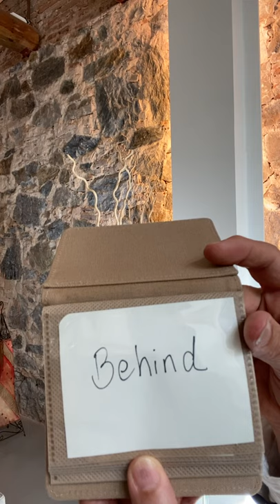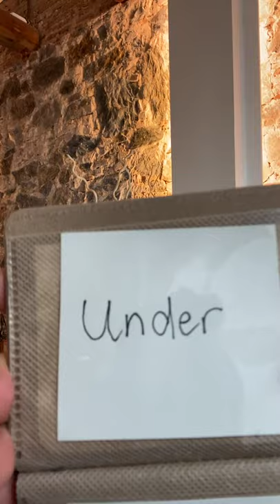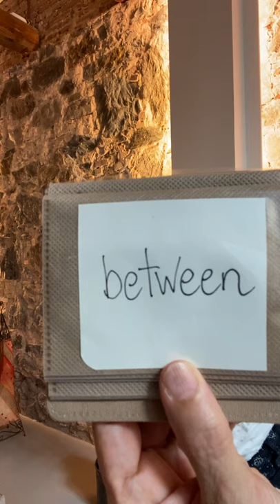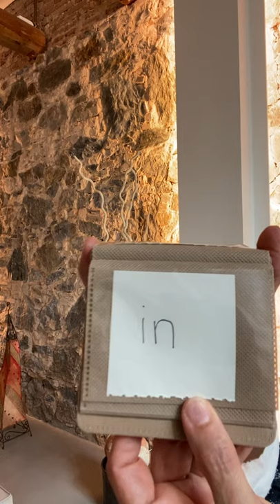Move your body and speak english, lesson 27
Aprenem anglès mentre belluguem el cos